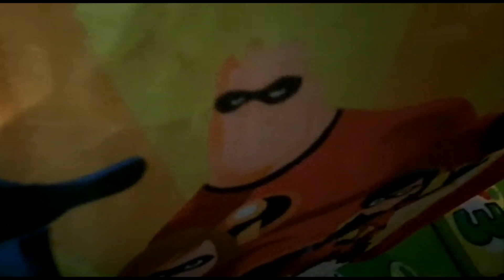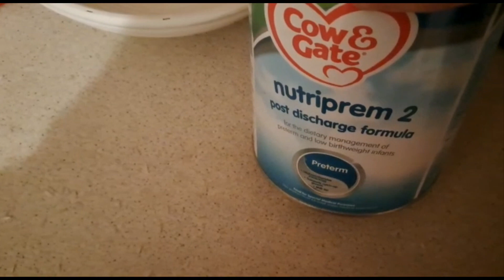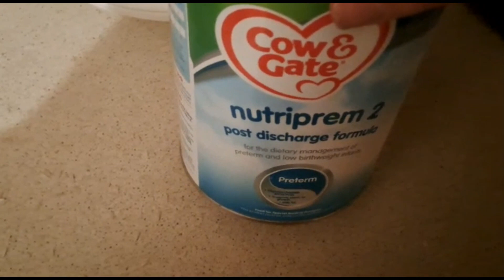لاستفادات التي يحصل عليها المواطنين في ابريطانيا(روتين يومي)🤩🤩✅️✅️✌️✌️